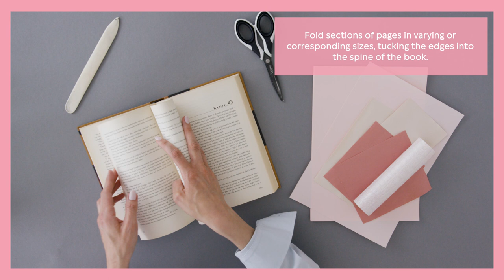Pandora DIY: How to make your own jewellery display at home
If you’ve got a lot of old books lying around your house and would like to repurpose them in a sustainable way, why not create your own jewellery display? By making your own DIY jewellery stand, you can put your favourite Pandora jewellery on display and make the design completely your own. It’s entirely up to you, whether you’re going to use your book stand as a DIY earring display, bracelet display or for storing your rings. The options are endless.

With our easy-to-follow guide and a list of all the materials you will need included in the video, you can learn how to make your own DIY jewellery book display at home with minimal supplies that are easy to find around the house or at a crafts supply store close to you.

Don’t forget to screenshot the measurements at the end of the video for easy reference, so you can find them again easily and can focus on your DIY project without distractions.

If you haven’t already, please subscribe to our channel for more DIY and styling ideas and let us know in the comment box below how your homemade book display adventure went.

We’d love to see your creations, so make sure to tag them with the hashtag PandoraWithYou.

Happy crafting!

List of jewellery in the jewellery display
Sparkling Wishbone Ring: 196316CZ
Sparkle Hearts Ring: 190963CZ
Pandora Logo Hearts Ring: 197404CZ
Sparkling Wishbone Bangle: 597837CZ